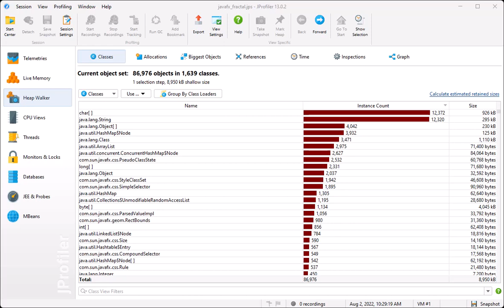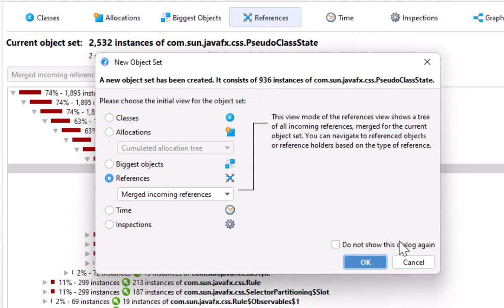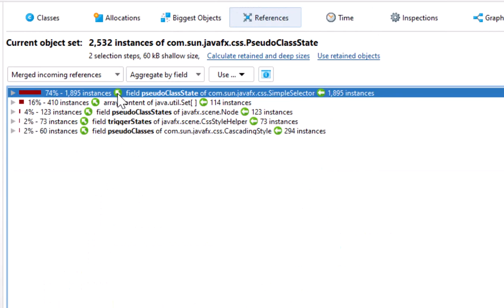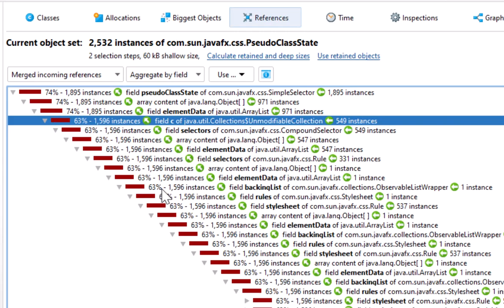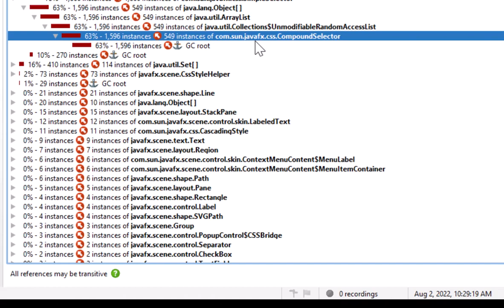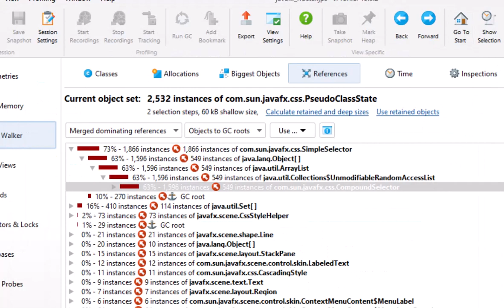Working with merged reference trees in JProfiler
This screen cast shows how to analyze memory leaks in Java applications or reduce memory consumption in general if the objects of interest are not all referenced in the same way.

Analyzing a single object and finding the path to a garbage collector root is not enough in that case and the merged incoming references view as well as the merged dominating reference view are helpful in finding out about the distribution of the actual incoming references and how to make a maximum of objects eligible for garbage collection.